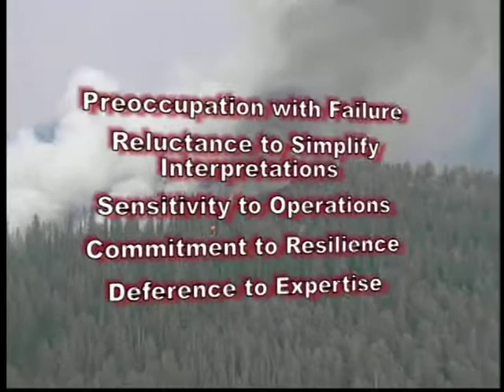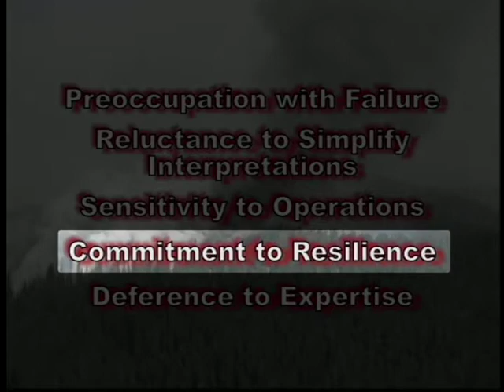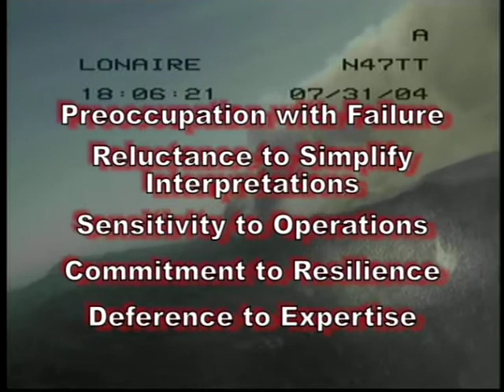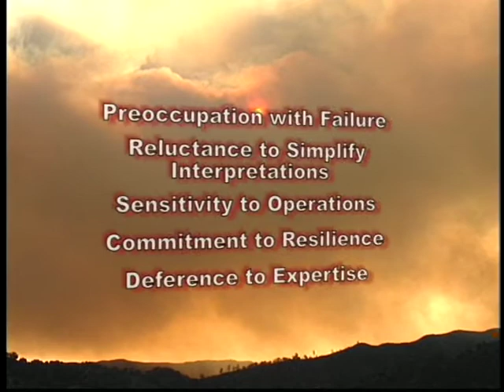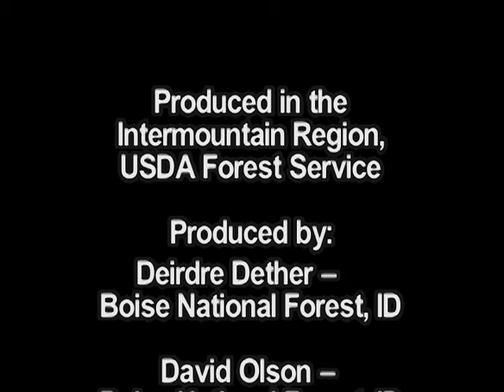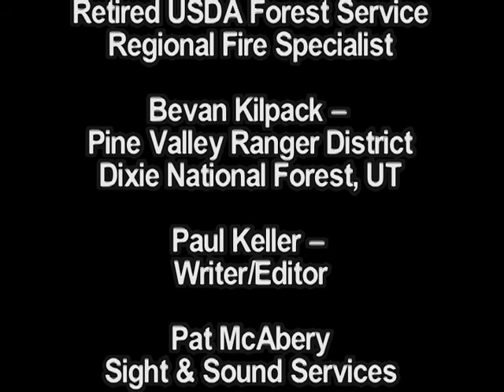The Hawkins Wildland Fire - Part 2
The Hawkins Wildland Fire - Part 2 - National Advanced Fire and Resource Institute 2007 -   - Part 2 - Managing the Unexpected: When Events Don't Play By The Rules